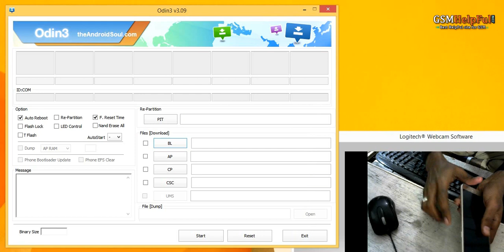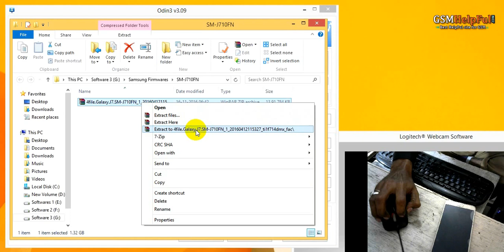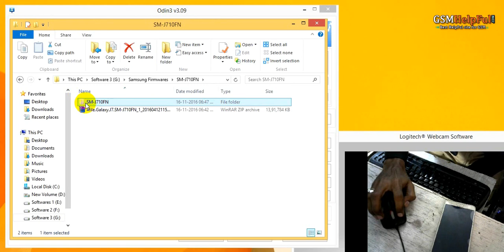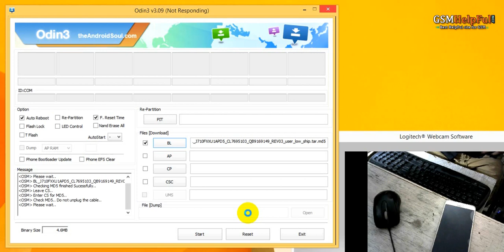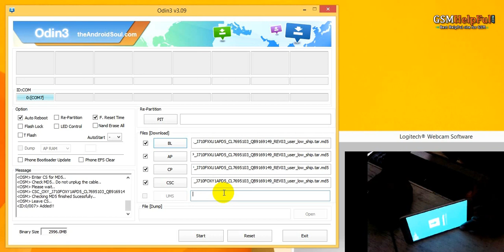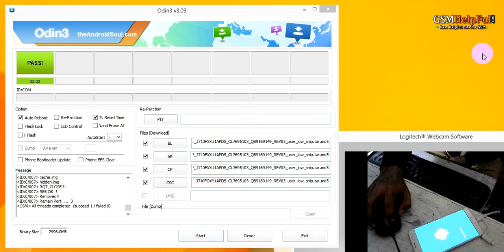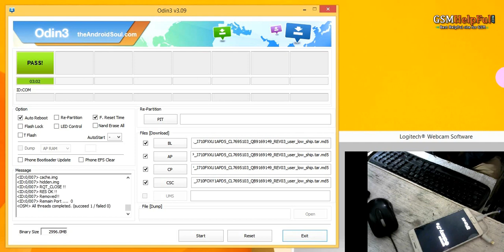How to Flash or Fix Software Problems Samsung Galaxy J710FN/DD सॉफ्टवेयर अपडेट कैसे करते है ?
How to fix hang on logo, restarting, auto turn on internet connection, auto turn on WiFi connection, auto app installing, auto gone balance, pattern lock, screen lock in Samsung Galaxy J710FN/DD ?

Samsung Galaxy J710FN Fix Software Problems and Flashing - video